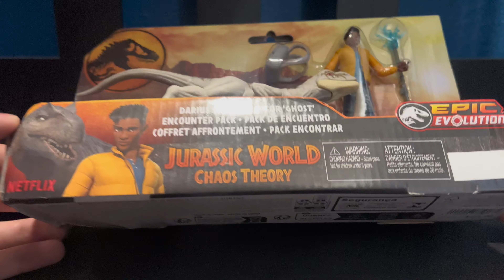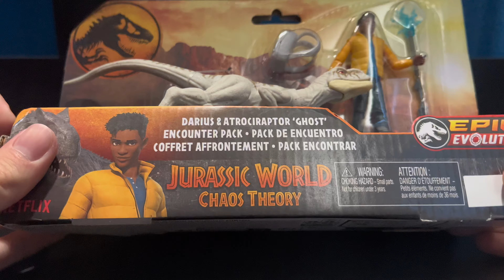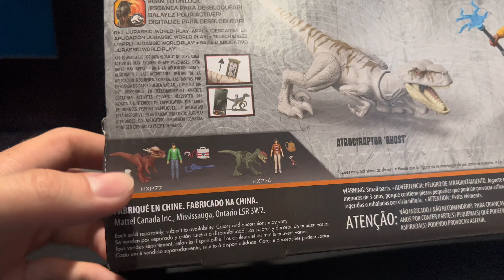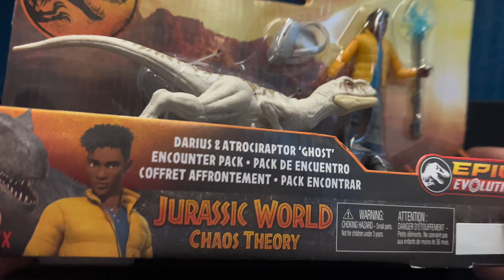Darius & Atrociraptor “Ghost” Encounter Pack | Jurassic World Chaos Theory Review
Review of the 2024 Jurassic world Chaos theory
Darius & atrociraptor set by Mattel